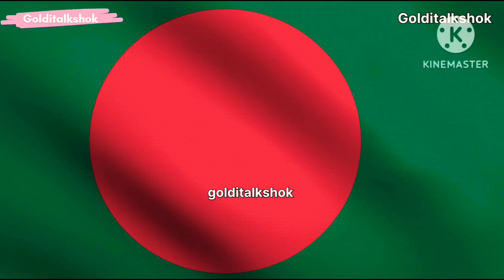Pak Vs Bangladesh Test Match Performance 🔥🤟